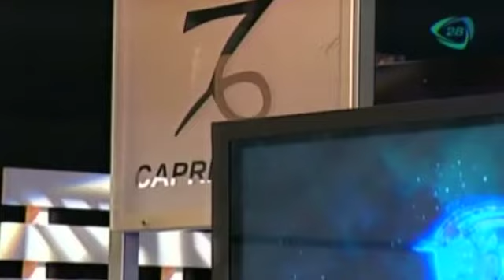¿Qué le depara a Capricornio el 9 de enero 2015? / Encuentro Interior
¿Qué le depara a Capricornio el 9 de enero 2015?

09 de enero 2015